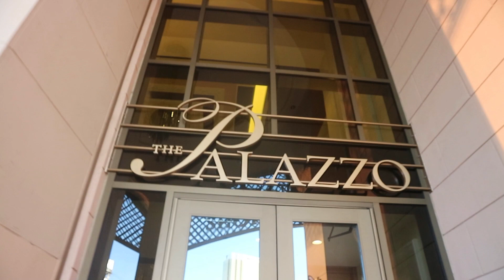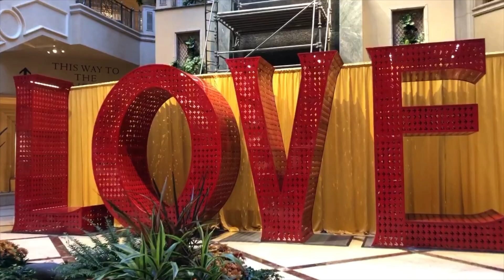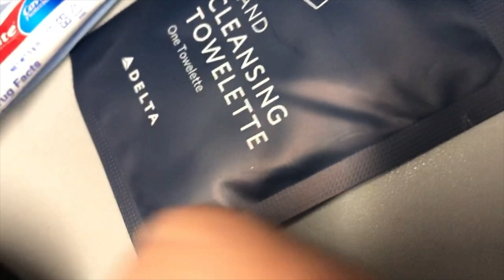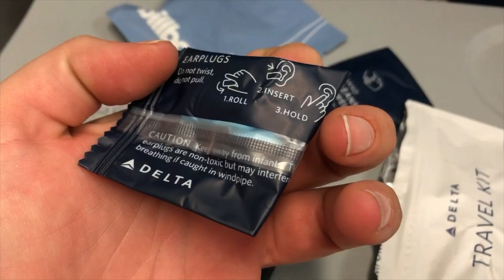LAS VEGAS DAG 5 & 6 🇺🇸 RED ROCK CANYON, FREMONT STREET, VENETIAN HOTEL, FONTEIN SHOW BELLAGIO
Yeah ! Weer een nieuwe vlog ! Leuk dat je hem hebt aangeklikt 😊 Wil je weten wat ik in de tussentijd doe? Volg mij dan op Instragram : @steph_op_aruba

Bon Bini op mijn kanaal. Mijn naam is Stephanie en na 3 jaar en 8 maanden op Aruba gewoond te hebben ben ik weer terug in Nederland. Op dit moment woon ik - samen met Belle & Lola😻 - in Wijk bij Duurstede. Ik ben het vloggen begonnen op Aruba, omdat het mij best leuk leek om alles vast te leggen voor later en daar ben ik mijzelf nu zo dankbaar voor. Mis Aruba enorm, maar door de video's ben ik soms weer even terug.

Mocht je het leuk vinden, mag je gezellig met mij mee kijken. Maak af en toe nog video's. Vooral als ik op reis ga. Heb je de vlog gezien? Laat dit dan weten door een duimpje omhoog te doen. 😀

Mochten jullie speciale dingen willen weten over Aruba of mijn terugkomst in Nederland. Let me know !

Door op het belletje te klikken krijg je ook een melding ;-)

Liefs, Stephanie 😘

In deze vlog neem ik je mee naar naar de volgende locaties:

☆ The Linq Hotel & Casino
☆ Influence, The pool at The LINQ
☆ Fremont Street
☆ On the Road
☆The Venetian Hotel & Casino Las Vegas
☆ The Palazzo Hotel & Casino Las Vegas
☆ Flamingo Hotel & Casino Las Vegas
☆ Virgil's Real BBQ restaurant
☆ The LINQ Street
☆ Bellagio Hotel & Casino Las Vegas
☆ Fontein Show Bellagio
☆ Delta Airplane

📍 Locatie : Las Vegas - Amerika
🗓 Datum opgenomen : 24 oktober 2019
📷 Camera : Canon EOS M10
📱 Mobiel : Iphone 8
💻 Laptop: MacBook Air
😊 Edit programma: iMovie